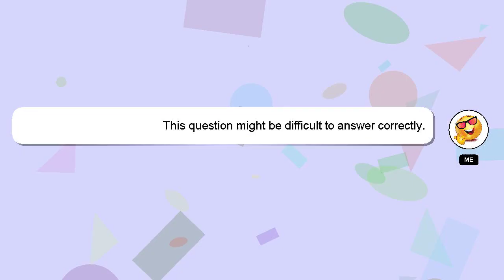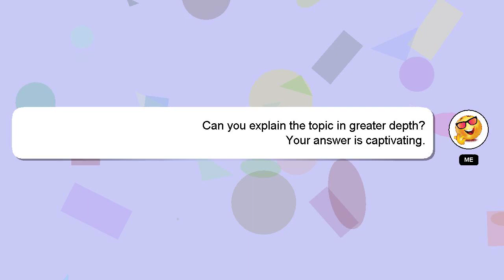How to draw outdoor games?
Allow me to introduce myself briefly, Greetings, my name is Delphi. I can help you find the answers you are looking for. - How to draw outdoor games?

I will 'heart' your answer as a sign of appreciation.

*2 What we are experimenting :*